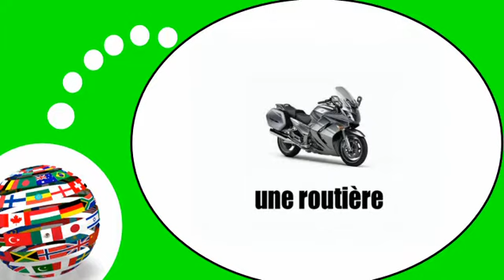Французского видео урок = мотоциклы